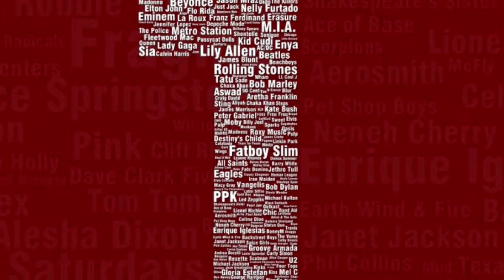1radio - The A-Z of Pop - One Hit Wonders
This week, vote for your favourite one hit wonder in the A-Z of Pop. As usual, there are 12 options to choose from.

Once you have selected your favourite(s), go and click on VOTE NOW to cast your vote. Voting closes at 11:30am on Saturday, September 25th, with the top three played at the end of the show.